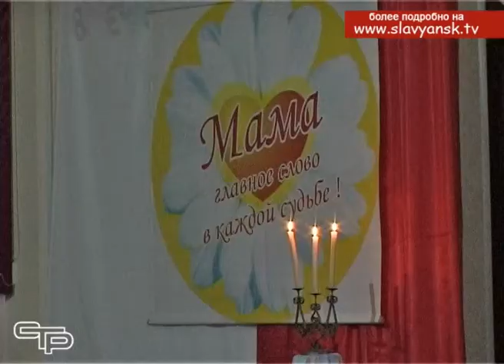В Лицее №1 состоялся традиционный бал